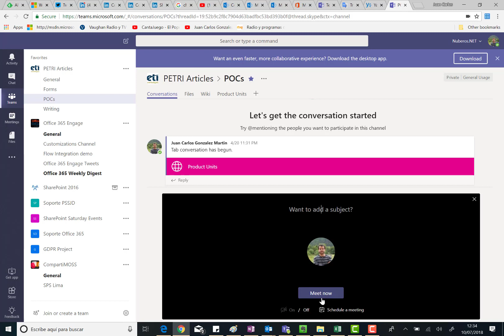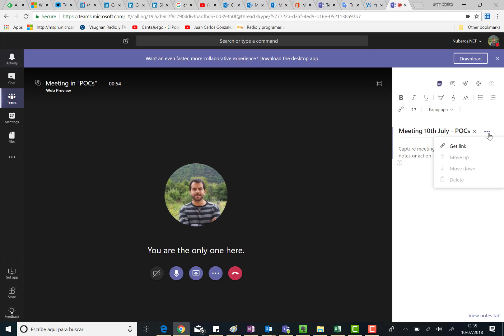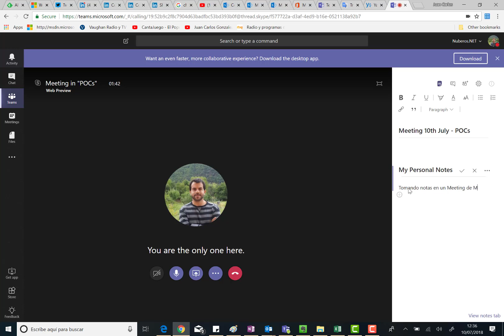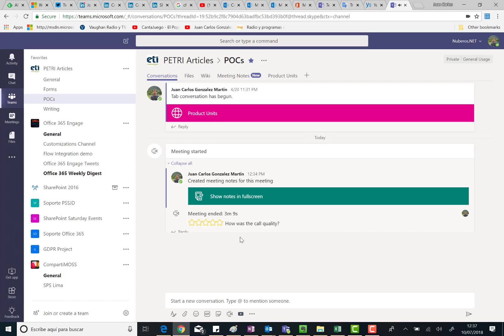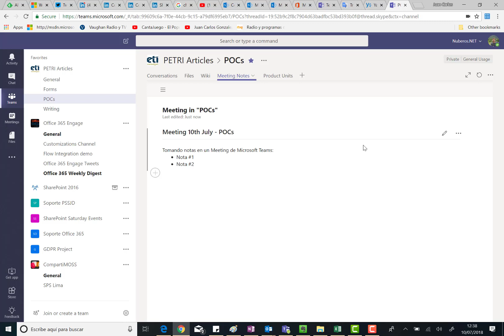Office 365 - Como tomar notas de reunión en un meeting de Microsoft Teams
En este video muestro como de manera muy sencilla podemos tomar notas de reunión en un meeting de Microsoft Teams.